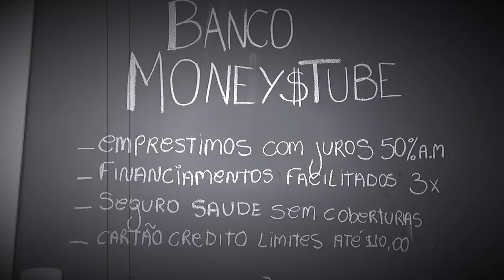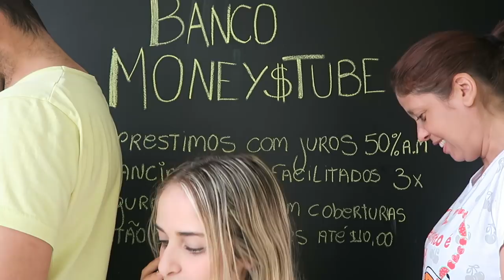EXPECTATIVA X REALIDADE DONA DE CASA | DESAFIO NIINA SECRETS COLLECTION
SNAP -VanessaMOficial